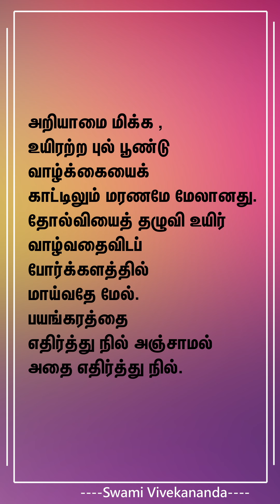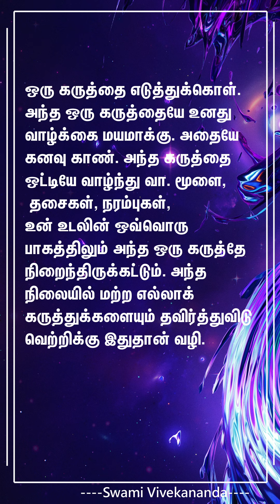Swami Vivekananda Daily motivational quotes -48